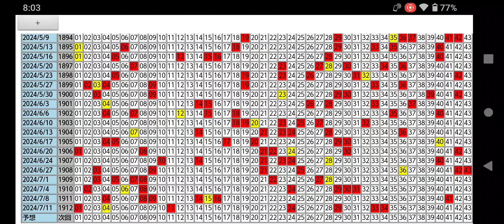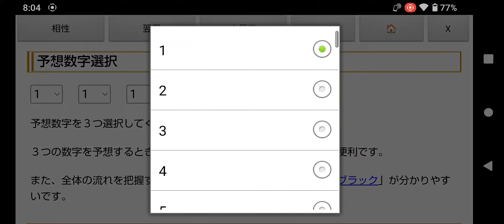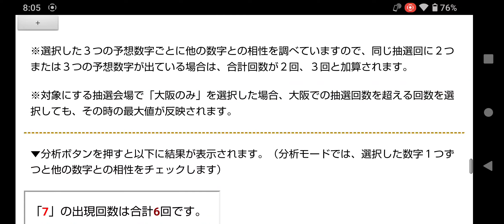4億5千万円のキャリーオーバー!第1913回のロト6一口予想!過去100回の出目表＆予想ソフト無料ツール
前回の第1912回目は１等該当なし（２回連続）ということで、次回は４億５千万円までキャリーオーバーが膨らんでいます。

キャリーオーバー額が４億５千万円ということで、次回は１等１口だと、MAXの６億円ですね。

１等２口だと、３億５千万円前後といったところでしょうか。

※2024年2月5日(月)と8日(木)のロト６(第1867回、第1868回)は大阪抽籤だったので、しばらくは東京抽籤の設定のほうがいいかもしれません。

※ロト６の次の大阪抽籤は、2024年7月22日(月)と25日(木)の予定です。(第1915回、第1916回)

出目表(東京のみ、奇数、偶数、下一桁選択、日にち抽出、予想シミュレーション)や、予想ソフト(相性チェック版、翌回データ対象)など、いろんな組み合わせで予想してみてください。